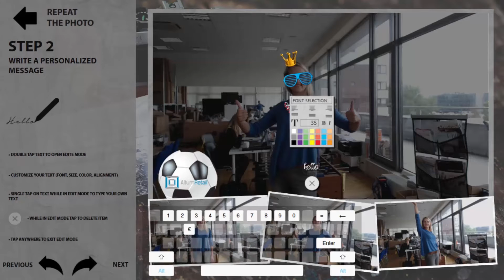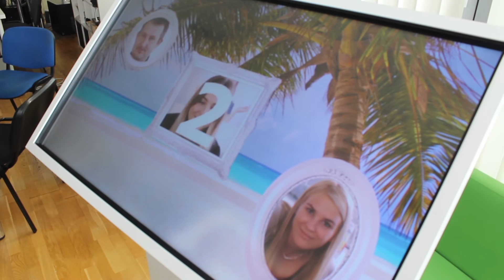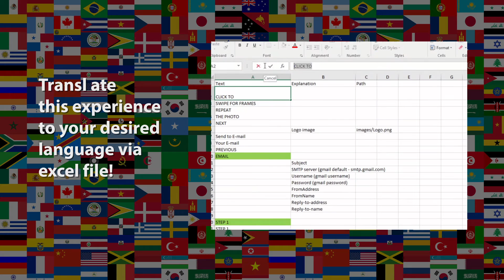Funky Photo Booth experience - Interactive software app for Intuilab Intuiface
You can buy this app and use it with your customers.